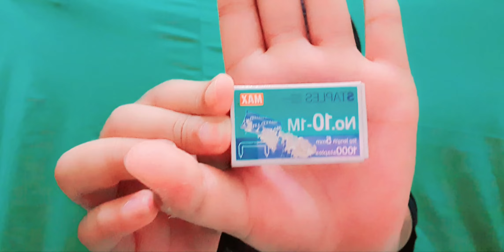Cara Isi Staples / Klip kertas dijamin pasti bisa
Cara Isi Staples / Klip kertas dijamin pasti bisa ‎@Smart Naufal